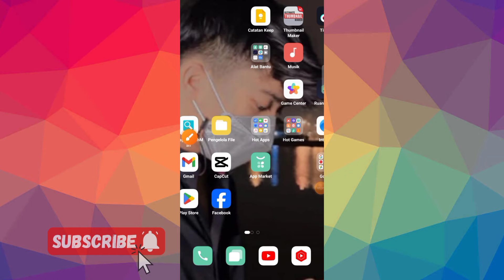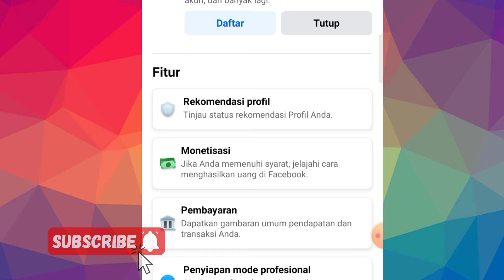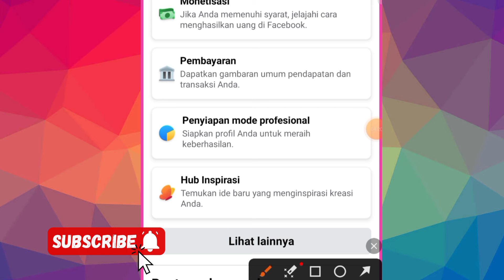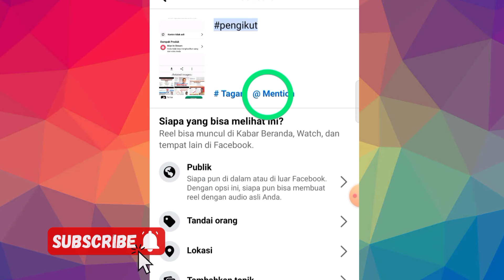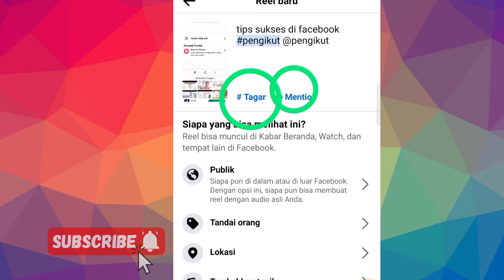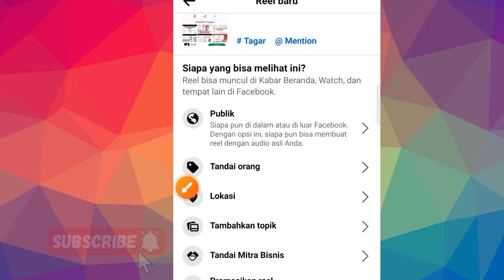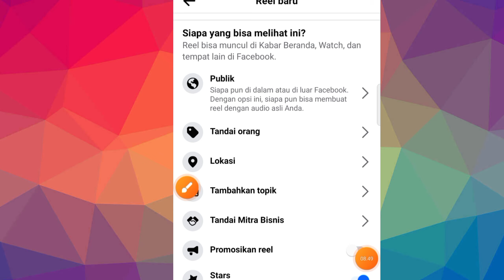Update Terbaru FB ! Buat Creator Facebook Pemula Fitur Hastag Dan Mention Sudah Muncul Di Menu Reels